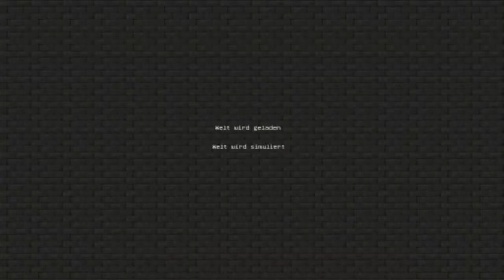Let's Play - Minecraft - Part 12 - Die Deutsche Version ist da!!!!!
Herzlich Willkommen ihr lieben zu einem weiteren Part zu Minecraft!

Ich entführe euch in eine durch und durch Pixelhafte *kleine* Welt :)
erforscht mit mir Hö(h)len - Wälder - und und und..

was steht hier so an ?

das erfahrt ihr alles im video! :)

♠ Kommentieren!
= immer auf den neusten stand! :D